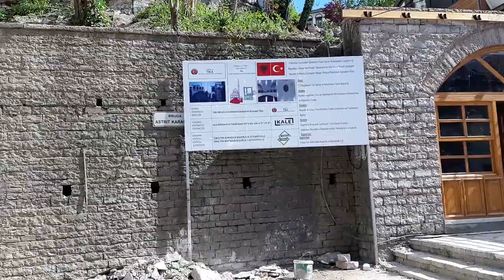Girokaster/Gjirokastër Albania 🇦🇱 Stone City - Ottomon Mosque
Girokaster or Gjirokastër Albania

Gjirokastër is a city in southern Albania, on a valley between the Gjerë mountains and the Drino, at 300 metres above sea level. Its old town is a UNESCO World Heritage Site, described as "a rare example of a well-preserved Ottoman town, built by farmers of large estate". The city is overlooked by Gjirokastër Fortress, where the Gjirokastër National Folklore Festival is held every five years. It is the birthplace of former Albanian communist leader Enver Hoxha and notable writer Ismail Kadare.
The city appears in the historical record dating back in 1336 by its Greek name, Αργυρόκαστρο - Argyrokastro, as part of the Byzantine Empire. It became part of the Orthodox Christian diocese of Dryinoupolis and Argyrokastro after the destruction of nearby Adrianoupolis. Gjirokastër later was contested between the Despotate of Epirus and the Albanian clan of John Zenevisi before falling under Ottoman rule for the next five centuries (1417–1913). Throughout the Ottoman era Gjirokastër was officially known in Ottoman Turkish as Ergiri and also Ergiri Kasrı.During the Ottoman period conversions to Islam and an influx of Muslim converts from the surrounding countryside made Gjirokastër go from being an overwhelmingly Christian city in the 16th century into one with a large Muslim population by the early 19th century. Gjirokastër also became a major religious centre for Bektashi Sufism. Taken by the Hellenic Army during the Balkan Wars of 1912–3 on account of its large Greek population, it was eventually incorporated into the newly independent state of Albania in 1913. This proved highly unpopular with the local Greek population, who rebelled; after several months of guerrilla warfare, the short-lived Autonomous Republic of Northern Epirus was established in 1914 with Gjirokastër as its capital. It was definitively awarded to Albania in 1921. In more recent years, the city witnessed anti-government protests that lead to the Albanian civil war of 1997.
Along with Muslim and Orthodox Albanians, the city is also home to a substantial Greek minority.The city together with Sarandë, is considered one of the centers of the Greek community in Albania, and there is a consulate of Greece.